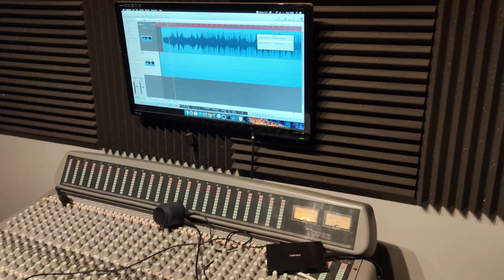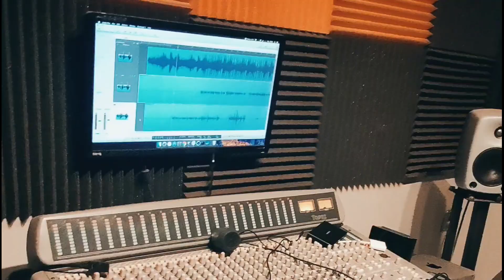Ewa Wrzosek feat. Piotr Kowalik - Prokuratorzy dla Medyków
Wystąpili: Ewa Wrzosek i Piotr Kowalik.

Słowa: Jola Waś.

Produced by Przemysław Nowak.

Prokuratorzy z LSO.

Beat by Mixla.